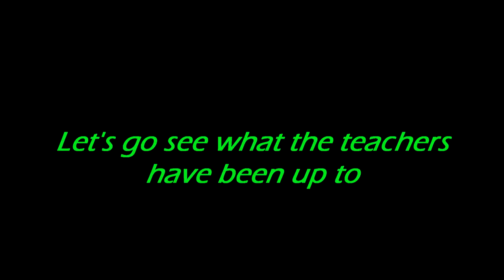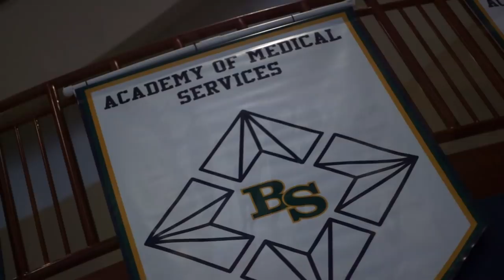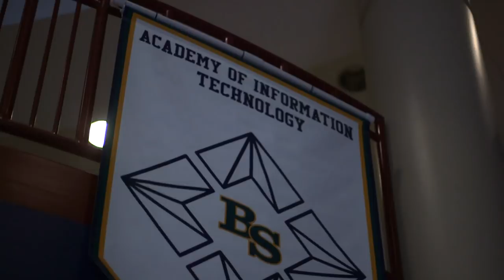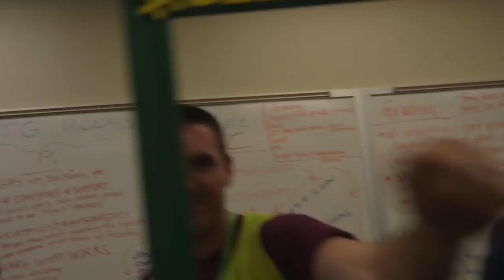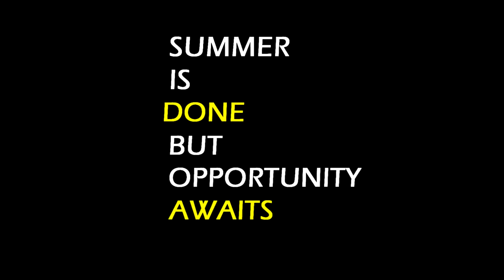The Academies of Bryan Station welcome back 2018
The welcome back music video for the Academies of Bryan Station for the 2018-19 school year.